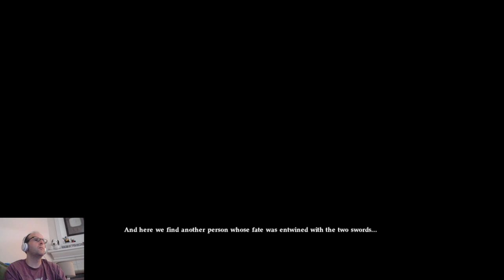Archive: MISSION: Libra of Soul - Part 1.1